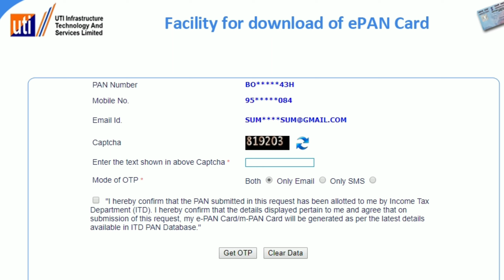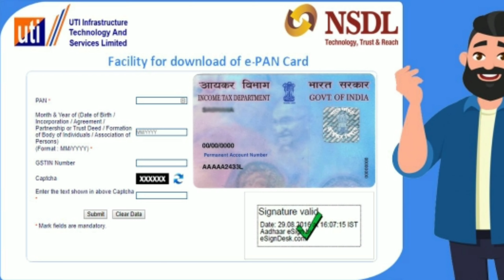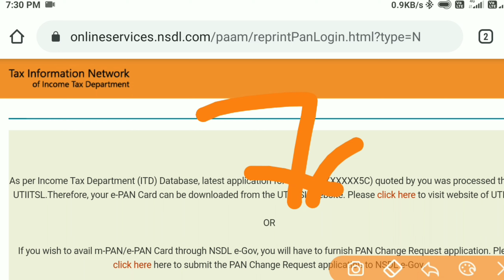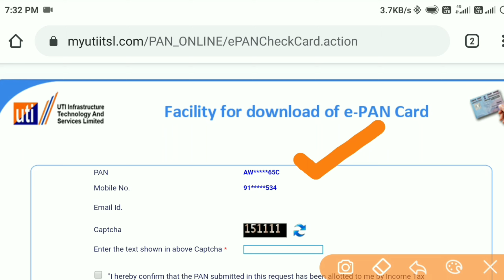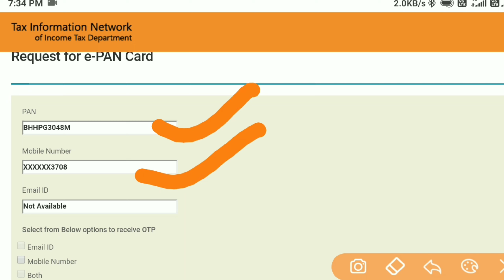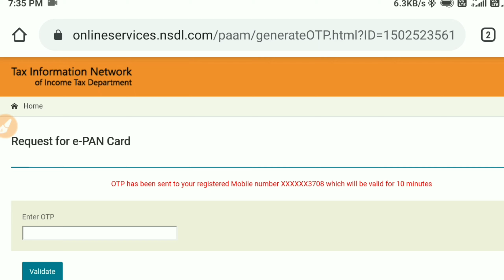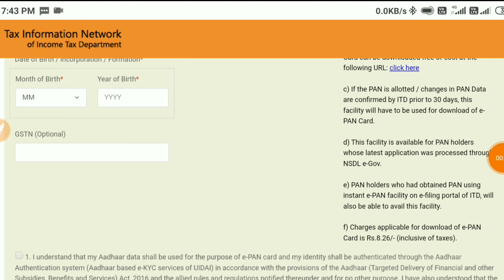duplicate pan card download | duplicate pan card download kaise kare | e pan card download online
दोस्तों आज किस वीडियो में बताया गया है कि अगर आपका पैन कार्ड गुम हो जाता है तो आप कैसे पता कर सकते हैं कि आपका पैन कार्ड कौन से कंपनी से बनाया गया है पैन कार्ड बनाने के लिए जो कंपनियां है एनएसडीएल और यूटीआई अगर आपका पैन कार्ड गुम हो जाता है और आपका पैन कार्ड एनएसडीएल से बना है और आप उसे यूटीआई से डाउनलोड करते हैं तो डाउनलोड नहीं होता है
दोस्तों इस वीडियो में आप जानेंगे कि आपका पैन कार्ड कौन से portal से बनाया गया है और आप इसे कैसे डाउनलोड कर सकते हैं